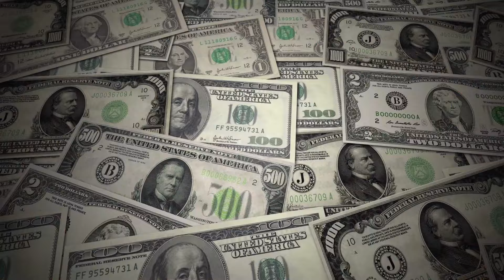Is this the end of the LA Luxury Market? | Living in Los Angeles + Hancock Homes Realty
Hey Neighbors,

This is John Duerler with Hancock Homes Realty bringing you The one and only Luxury Market Update! It's what you need to make educated decisions that may impact you and your home!

When making decisions that could potentially be life-changing you need a neighborhood expert on your side, so if you have any additional questions or concerns when it comes to exploring this ever-changing market you rely on me and call me at .

Cheers,
John

John Duerler | Hancock Homes Realty